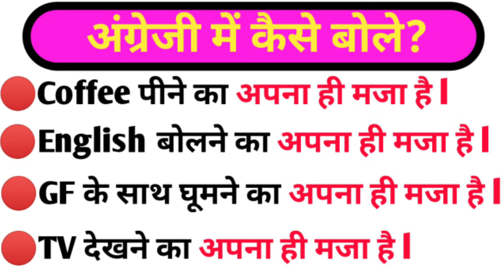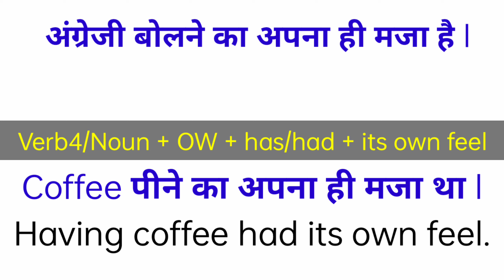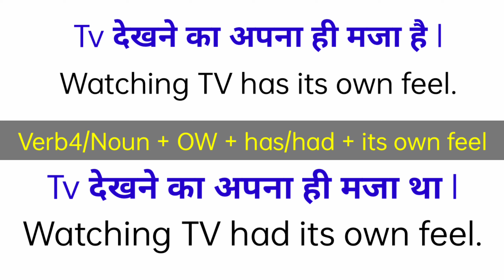Advanced English Structure | Spoken English | English sentences | Learn English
In this video, we shall Structures.